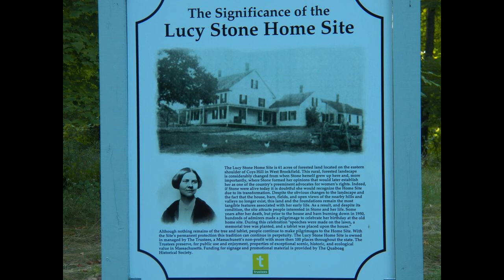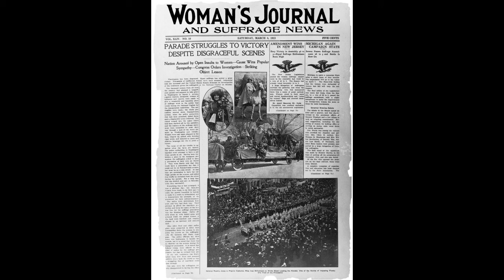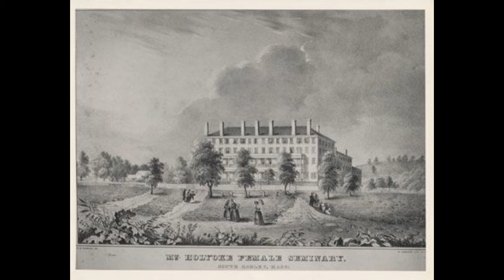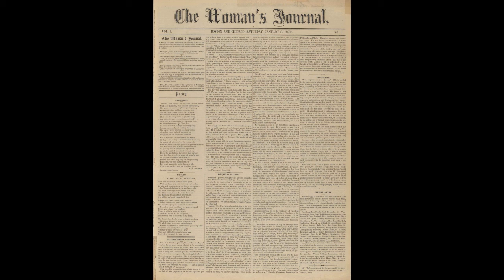Lucy Stone The Progress of Fifty Years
In honor of the 100th Anniversary of the ratification of the 19th Amendment, the Grafton Public Library presents "Lucy Stone", giving her 1893 speech "The Progress of Fifty Years."  Lucy Stone was born in West Brookfield MA August 13, 1818 and was one of the first women to speak in public to a mixed gender audience. After being the first woman in Massachusetts to  earn a college degree, she was inspired to speak on the topics of Abolitionism, and Women's' Rights.  At the time, attending lectures was a popular way to be entertained and educated.  Her engaging style and passion for the topics made her one of the most prominent and well known women in the country.  People flocked to hear her speak. She also helped organize the first National Women's Rights Convention held in Worcester MA She worked her whole life to see Women's Rights realized through gaining the right to vote, which included founding and editing "The Women's Journal" of Boston, which was one of the most popular suffragists publications in the country.